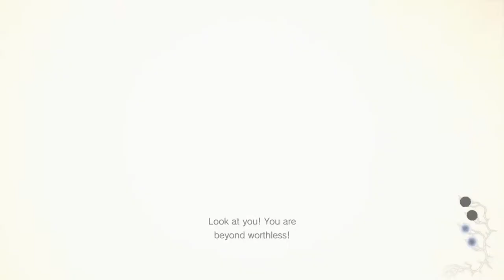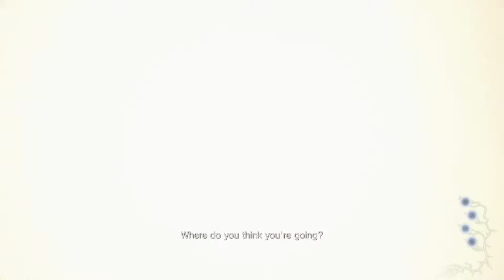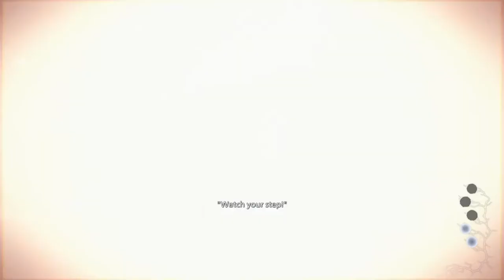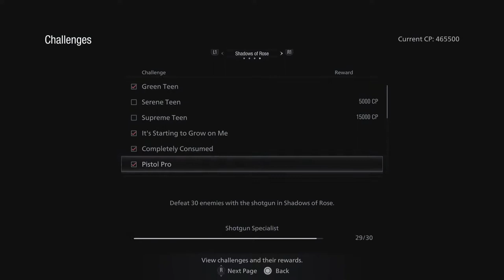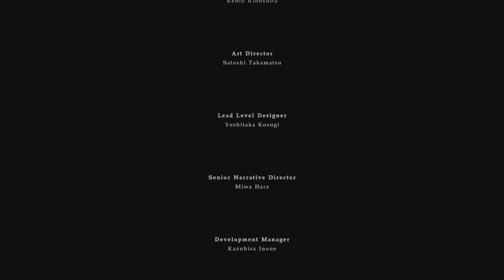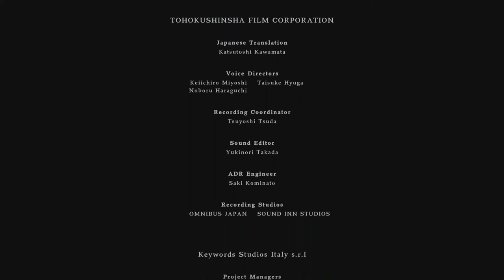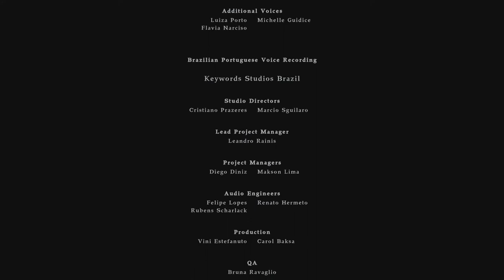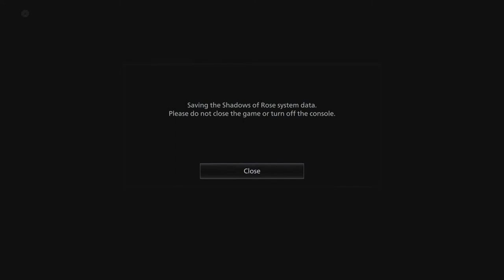Resident Evil Village DLC Shadow Of Rose Part 2- The Daughter's Story has emded